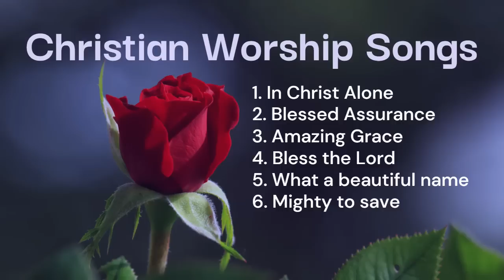Christian Worship Songs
worship​ songs of hillsong
worship​ songs collection
praise​&worshipsongs2021
louvores​ de adoração
christian​ music 2021
christian​ music
christian​ hyms
christian​ gospel